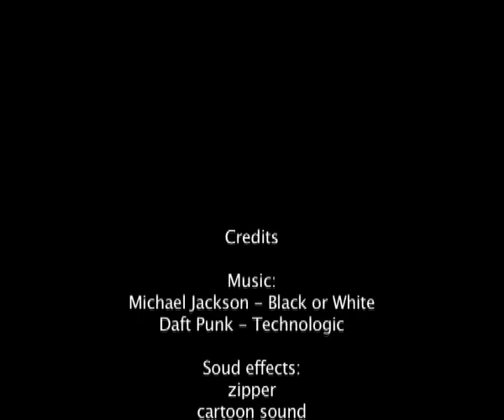Static Scrap Campaign